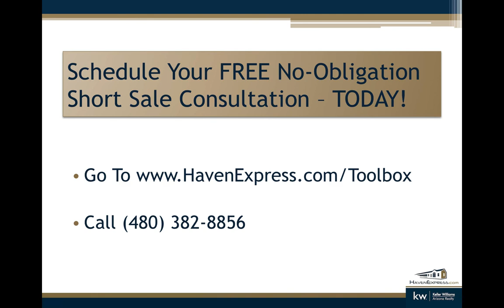Short Sale Video Testimonial - Melissa